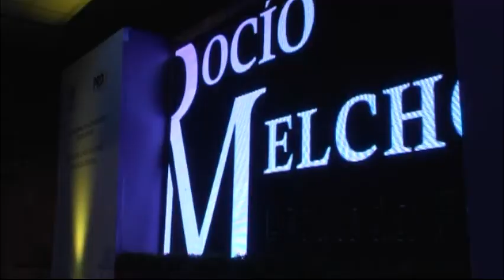1er Informe legislativo de la diputada Roció Melchor, Vásquez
1er Informe legislativo de la diputada Roció Melchor, en el Estado de Oaxaca